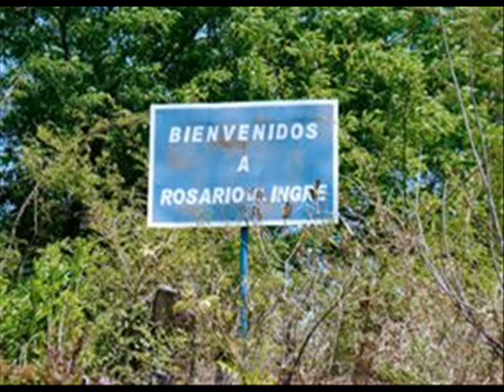Sergio Cardona bello Rosario del Ingre